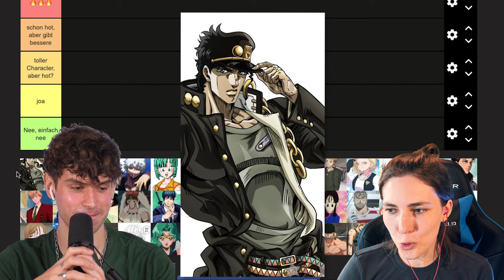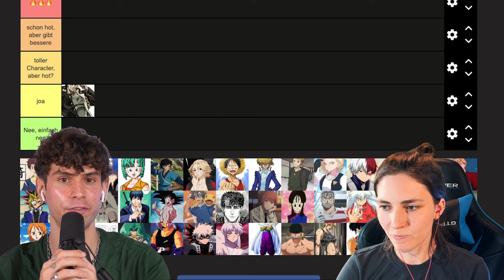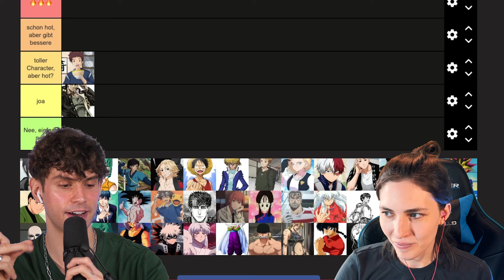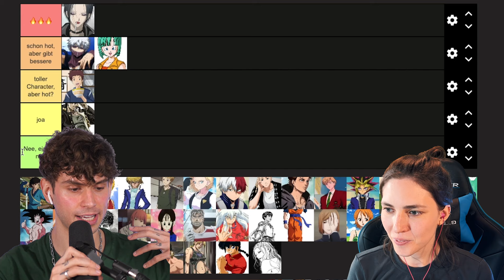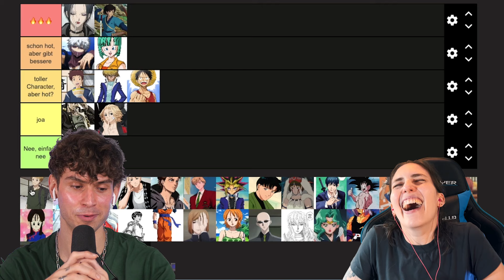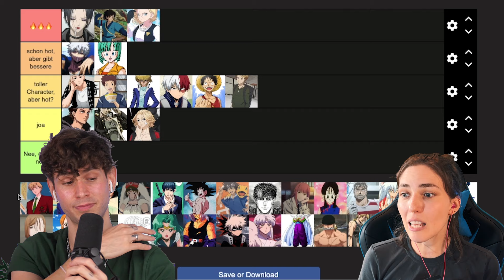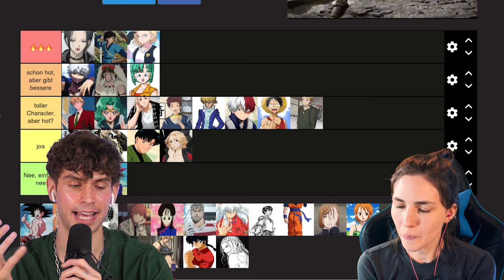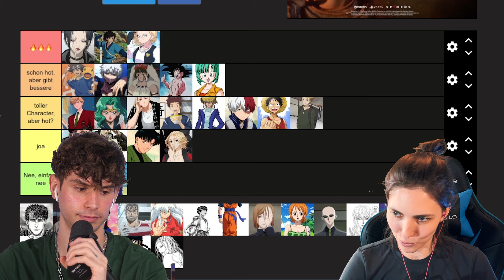Die heißeste Tierlist I mit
Checkt bitte überall Kostas aus! Er ist einer der liebsten Menschen, die ich kenne und macht ganz tollen und wichtigen Content ❤️

Vielen Dank für euren Support, falls ihr Feedback, Anregungen oder Sonstiges habt, schreibt mir sehr gerne :)

Falls ihr mir etwas schenken möchtet, habe ich hier eine Wunschliste erstellt